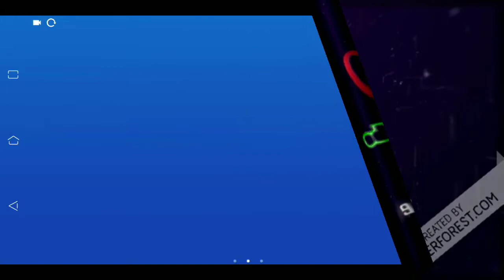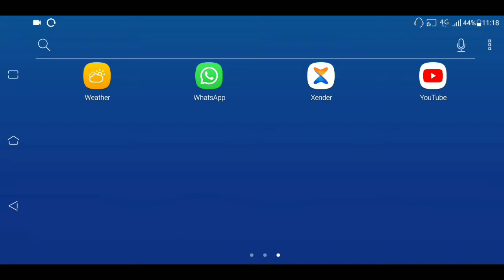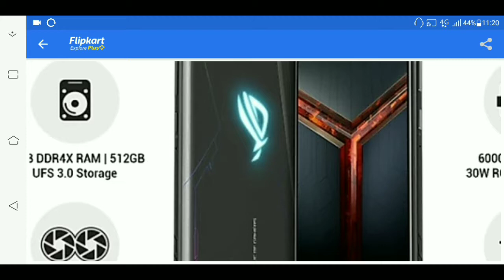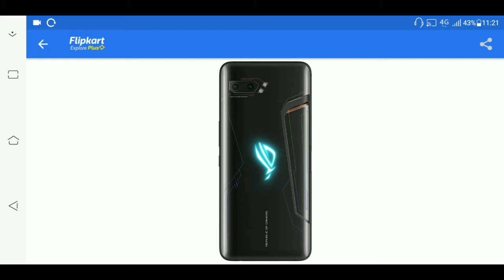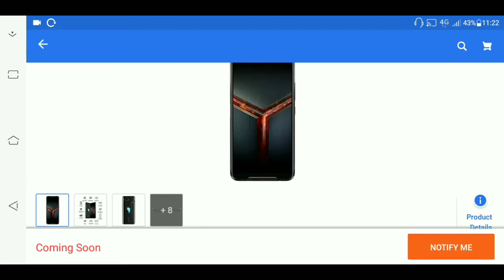ASUS ROG PHONE 2 BANGLA REVIEW FIRST LOOK 🔥🔥MS TECH TUBE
Credit by: Asus